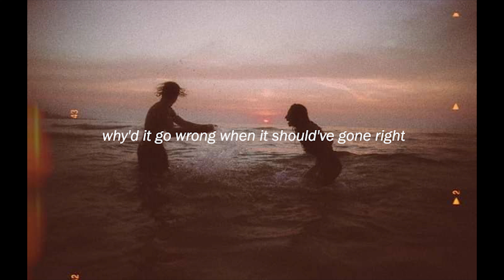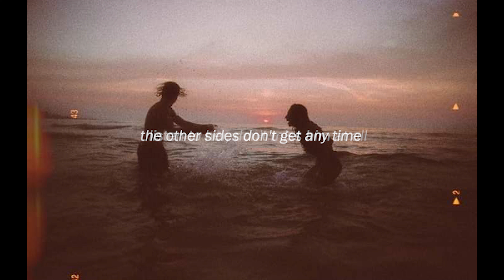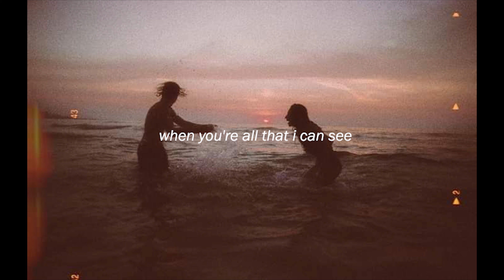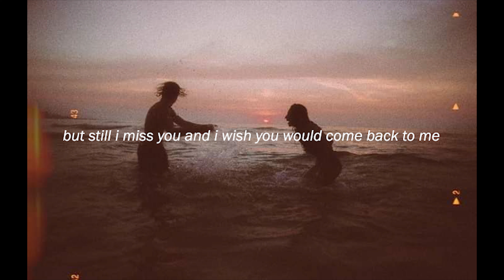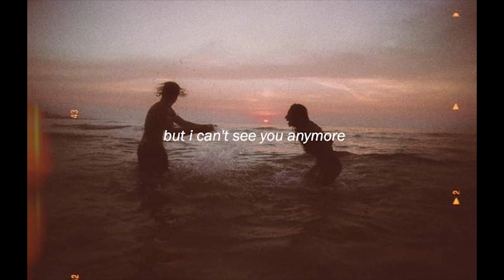Old Eden - Honeywater (Lyrics)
"And darling I died for the sun rays that may not have ever been real"

The lyrics are not complete in the video so I'll also put it in here. Sorry.

Why'd it go wrong when it should've gone right
Why do we run when there's no need to fight
I can't go on if I'm not alone or talking to you
You never knew all the mountains I've climbed
When I'm with you there's no passing of time
All of my dreams have been realized and taken away
Why do I pray?
Oh why do I, why do I stay?
When the Sun's so far away
Well, I hope this is my last day
Blame it on me, things that I never did
A hundred and three, keep my lying in bed
I'm so afraid to hear people talk, these things they believe
Half truths and lies they're drinking like wine
The other sides don't get anytime
Listen to her, don't miss him at all
Or listen to me
Why do I breathe?
Oh, why do I, why do I leave?
When you're all that I can see
Well, it's time for honesty
I want love
But I don't just want love, I want you
I see the beach house, your sweet mouth
But the terrible news
Is that love is not how it seems on the screen
Yeah, real love has problems
But it's what's in-between that's the best
The way that she looks when she's dressed
For an all quiet Tuesday
Always a blue day with you
But still I miss you and I wish you would come back to me
Like you used to and last June, you came after me
And they need to be the one you see
But I can't see you anymore
Am I blind or just finding out that it's always been like this
The last kiss was only an accident
'Cause I can't get past you and I can't forget secret war
But I pray and I stay
I'll wait, or I'll wait for old Eden's resistance
'Cause we grew together but I feel so alone